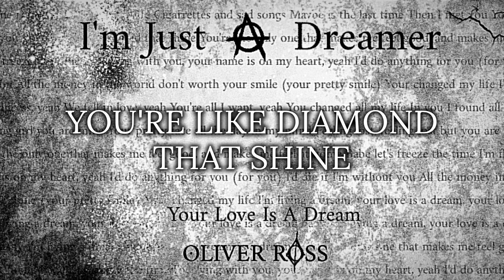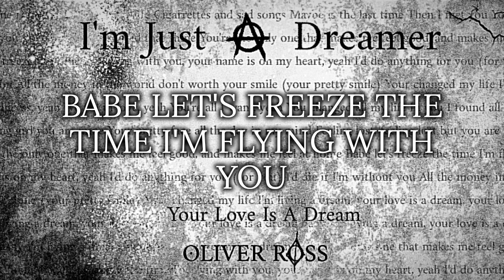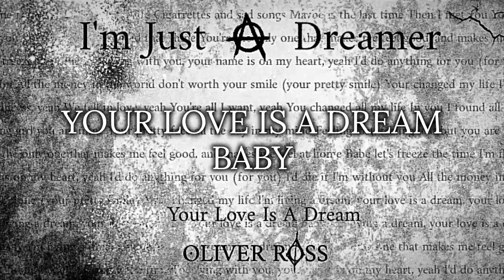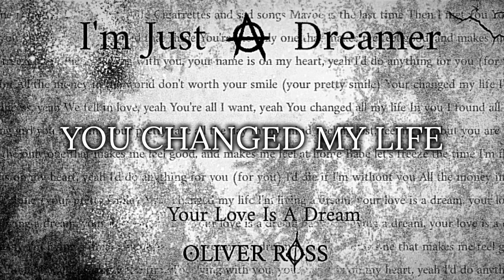Oliver Ross - Your Love Is a Dream (Official Lyric Video)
From my new EP "I'm Just a Dreamer

Written by: Oliver Ross
Produced by: Oliver Ross

Tracklist:
1. Enchained on the Pain
2. Dreamer
3. History of You and I
4. Your Love Is a Dream
5. Memories

Song artwork by: SawtS

Follow SawtS

Lyrics:
[Verse 1]
Another day alone
Depressed, I waste my life
Cigarettes and sad songs
Maybe is the last time

[Pre-Chorus]
Then I met you
You changed it all
I won't let you go
You're like diamond that shine

[Chorus]
You're the only one that makes me feel good, and makes me feel at home
Babe let's freeze the time I'm flying with you, your name is in my heart, yeah
I'd do anything for you (for you)
I'd die if I'm without you
All the money in the world don't worth your smile (your pretty smile)
Your changed my life

[Verse 2]
I'm a punk, yeah
You're a princess, yeah
We fell in love, yeah
You're all I want, yeah
You changed all my life In you I found all I need

[Pre-Chorus]
I don't care nothing girl you are mine
Your pretty face all the day in my mind
Feeling lost, feeling lost but you are with me
With me

[Bridge}
I'm living a dream, your love is a dream, your love is a dream baby
I'm living a dream, your love is a dream, is a dream

[Outro]
You changed my life
Your love is a dream